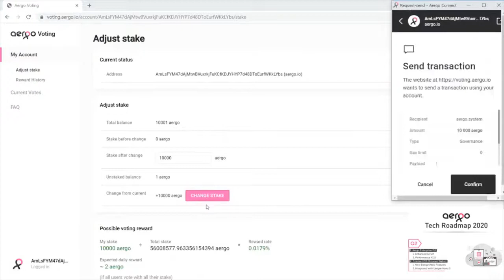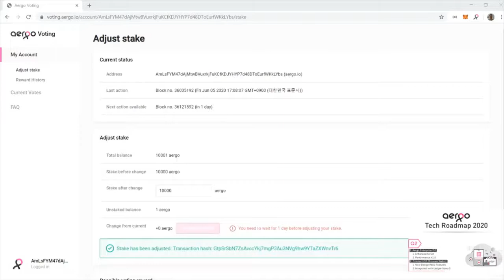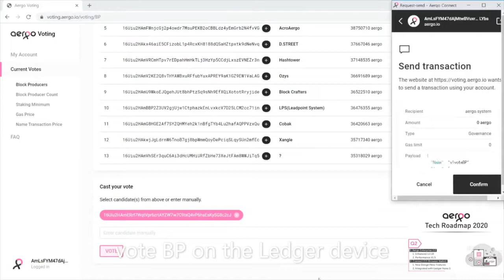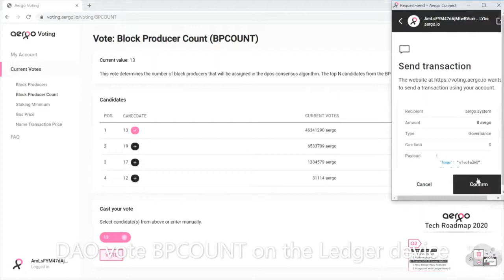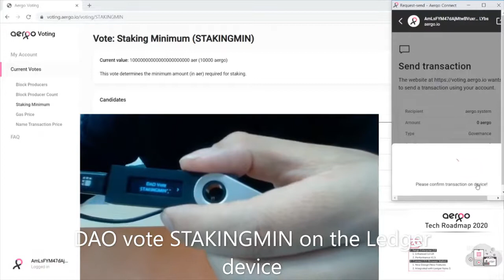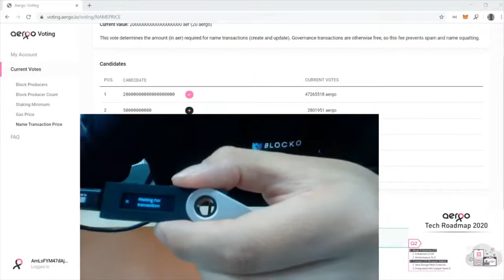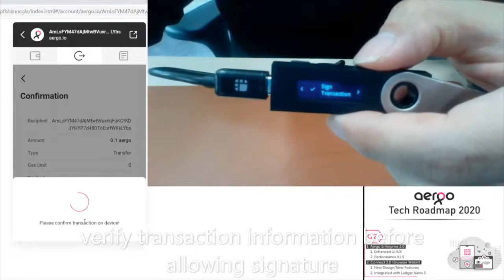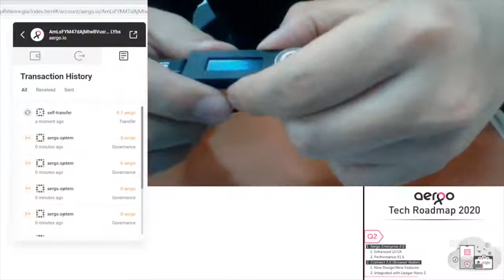How to use Ledger Nano with AERGO Connect